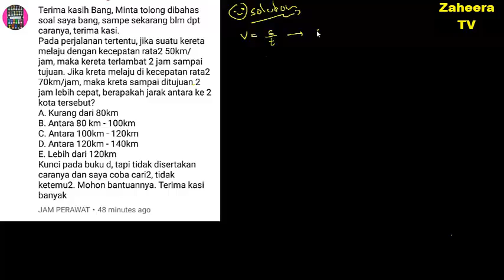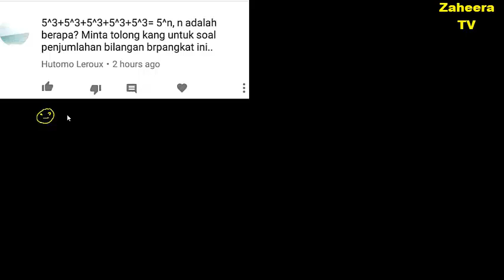Prediksi Soal SKB Keguruan (Guru SD/Guru Kelas) - FISIKA SKB CPNS 2020